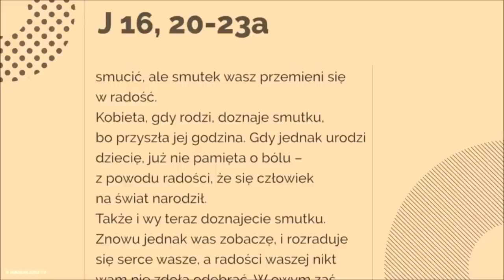Już nie pamięta o bólu – z powodu radości, że się człowiek na świat narodził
J 16, 20-23a

Jezus powiedział do swoich uczniów:
«Zaprawdę, zaprawdę, powiadam wam: Wy będziecie płakać i zawodzić, a świat się będzie weselił. Wy będziecie się smucić, ale smutek wasz przemieni się w radość.
Kobieta, gdy rodzi, doznaje smutku, bo przyszła jej godzina. Gdy jednak urodzi dziecię, już nie pamięta o bólu – z powodu radości, że się człowiek na świat narodził.
Także i wy teraz doznajecie smutku. Znowu jednak was zobaczę, i rozraduje się serce wasze, a radości waszej nikt wam nie zdoła odebrać. W owym zaś dniu o nic nie będziecie Mnie pytać».